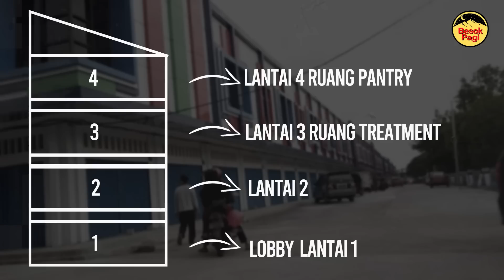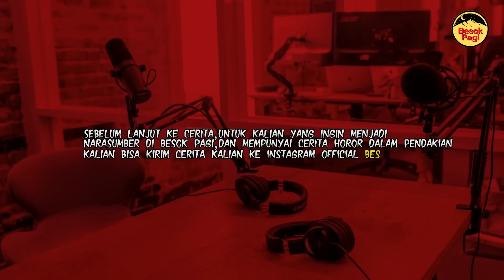KESAKSIAN OFFICE BOY!! KERJA DI KLINIK BERHANTU TANGERANG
Instagram Besok pagi:
Terima Kasih kepada Bang Boim yang sudah berbagi ceritanya kisah nyatanya. Semoga teman - teman semua bisa mengambil sisi positifnya dan bisa menjadikan pelajaran bagi kita semua.